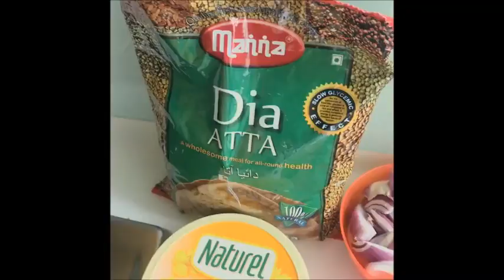Eina Azman Rajin Betul Memasak.. Tgk Ni Mcm² Dimasaknya!